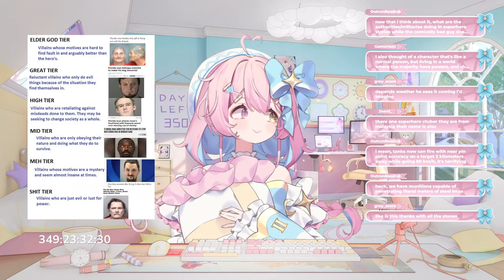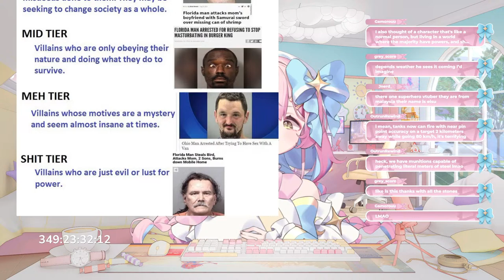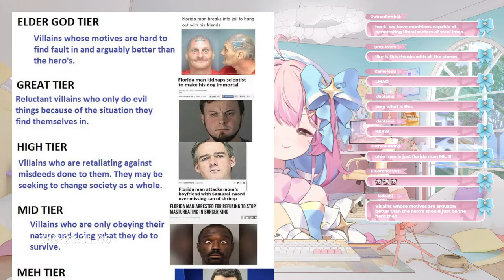【Elden Ring】The Magical Adventure Continues | 350 Days Left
RULES
‧₊‧✩‧₊‧English is the preferred language of communication. I can and probably will respond to Mandarin Chinese in chat, but other people may not be able to understand it :(
‧₊‧✩‧₊‧Please be kind and don't discriminate each other. Life is too short for hate.
‧₊‧✩‧₊‧Please avoid spamming, attention seeking, or other disruptive behaviour in general.
‧₊‧✩‧₊‧Respect each others privacy and do not share private things without permission.
‧₊‧✩‧₊‧Please don't talk about other streamers unless I mention them first.
‧₊‧✩‧₊‧Don't try to stir drama such as asking for my opinion on the Current Political Thing, or other generally not wholesome stuff
‧₊‧✩‧₊‧I love all of you so promise me be a good boy/girl okie?

CREDITS
‧₊‧✩‧₊‧ art: 洛困

What would you do if you have only one year to live?

Become a vtuber, of course!
I'm Nenkan Alice(年间爱丽丝/年間アリス), a retired magical girl with exactly one year left to live. I'm debuting on March 30, 2024 and will graduate on March 30, 2025.